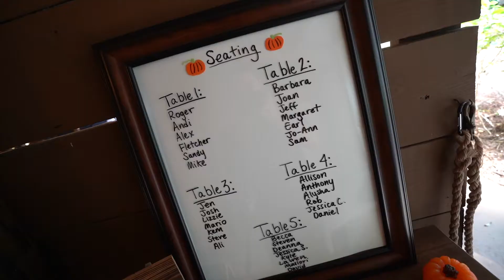BRITTANY & JOE'S WEDDING at the Barn at Oleander in Ft Pierce Florida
A country style wedding with a Halloween theme as well taking place at the Barn at Oleander in Ft Pierce Florida.